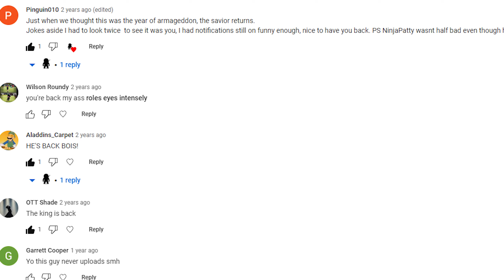I'M BACK... v2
Oh hey... Didn't see ya there(;

► Keep up with all things Ninja!

-Ninjaskier

P.S. Thanks for reading this far(;